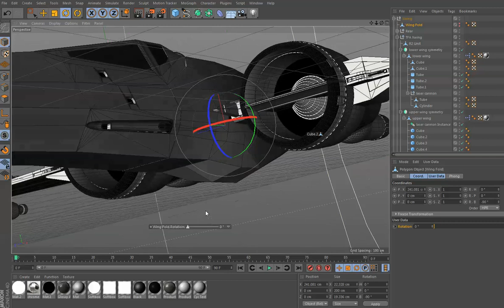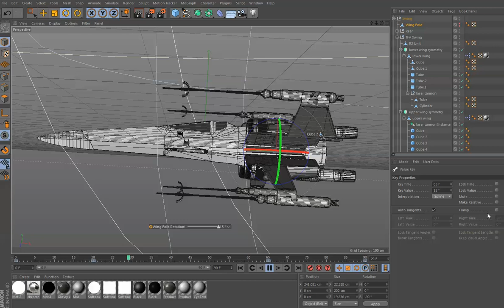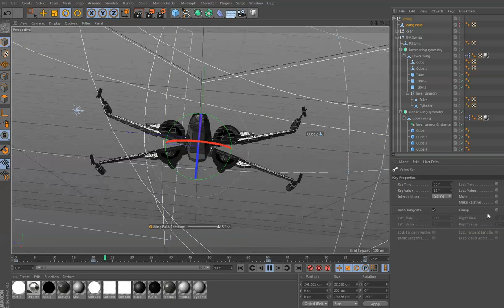Star Wars TFA X-Wing 3D animation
This is a basic test animation of the wing fold for the Star Wars VII: The Force Awakens X-Wing that I'm building with Cinema 4D. It's not 100% accurate, but is just my interpretation of what I have seen in the teaser trailer and from the "Force for Change" video with J.J. Abrams. It's my attempt to recreate the new X-Wing in my favorite 3D software. I'll be releasing this model freely once I'm done with it.  ~Dale Jackson | StratoArt.com